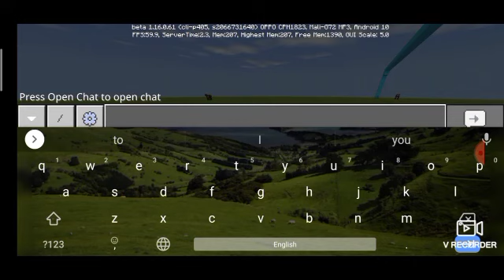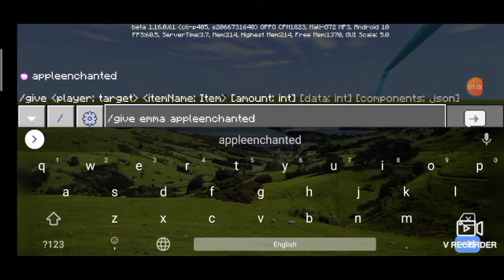How To Learn God Bridge In MCPE In Android